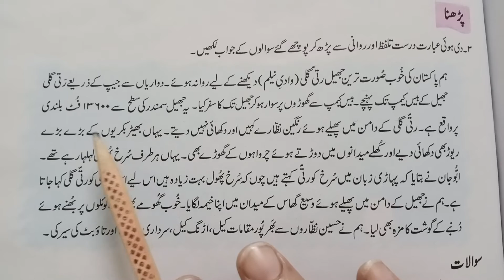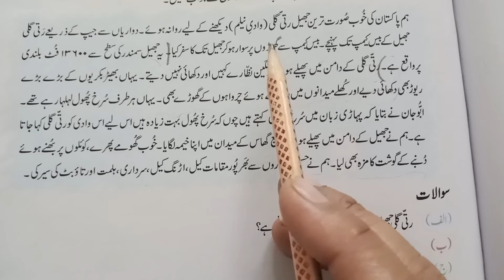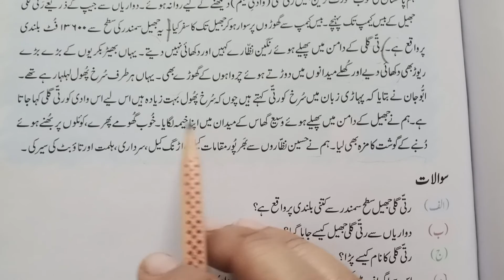easy urdu tafheem exercise